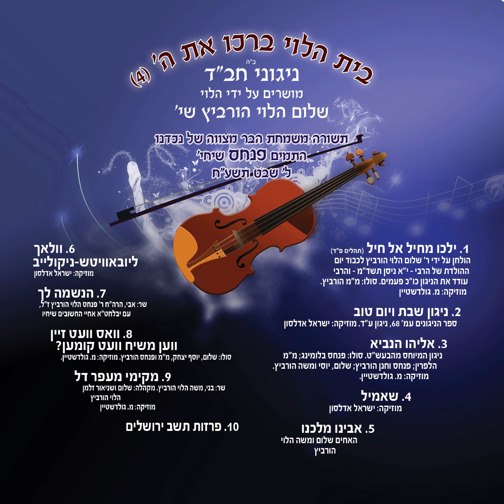8 וואס וועט זיין ווען משיח וועט קומען